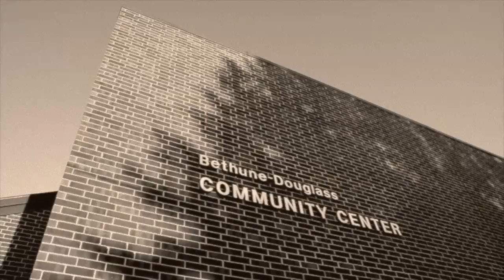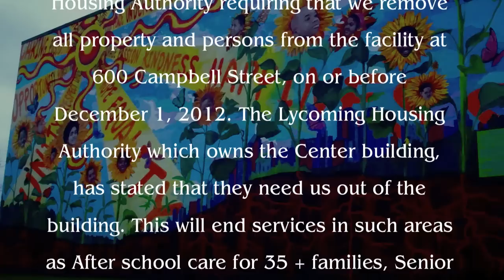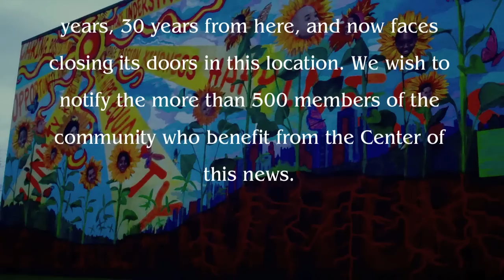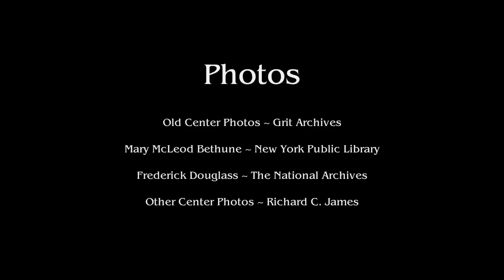The Center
The Campbell Street Center also known as the Bethune-Douglass Recreation Center. A brief visual history.